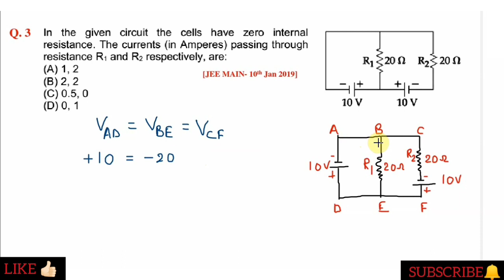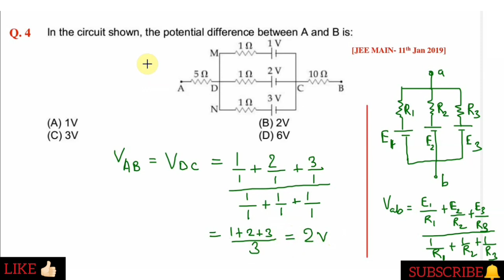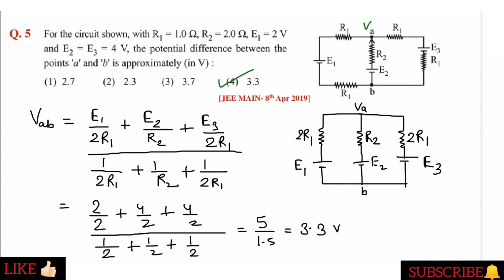JEE MAINS Rapid Fire - Previous Year's Questions (2019) On Current Electricity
JEE MAINS Previous Year's Questions On Current Electricity